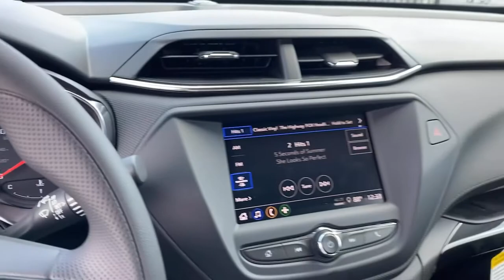2022 Chevrolet TrailBlazer Lithia Springs, Douglasville, Powder Springs, Smyrna, Atlanta, GA 22013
Crimson Metallic New 2022 Chevrolet TrailBlazer available in Lithia Springs, Georgia at John Thornton Chevrolet. Servicing the Douglasville, Powder Springs, Smyrna, Atlanta, GA area.